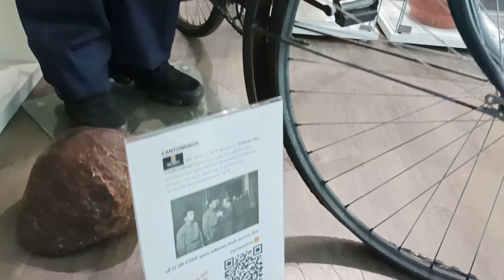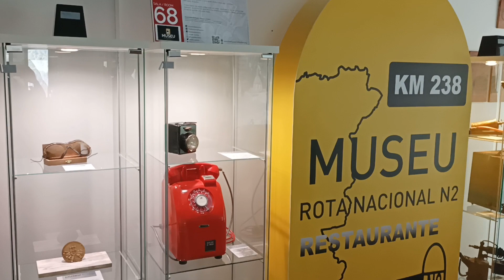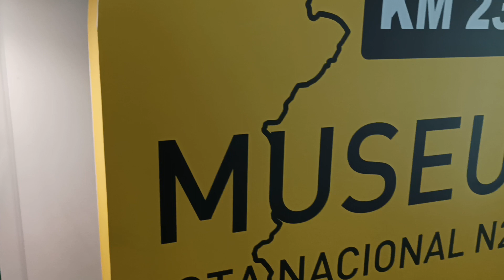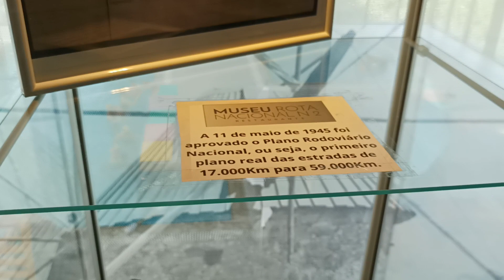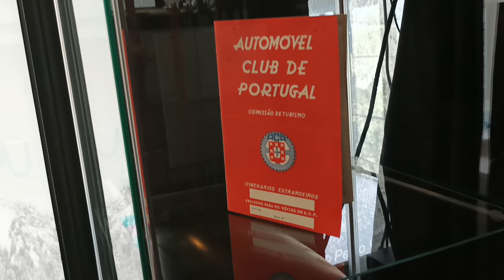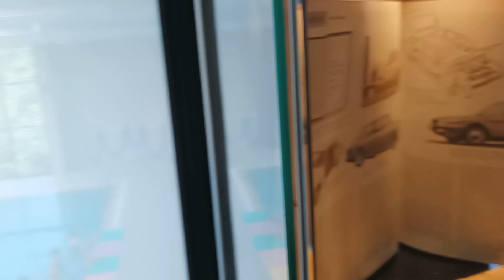Sala 68 del Museo del Turismo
La Sala 68 del Museo del Turismo se encuentra en la sede del Museo Rota nacional n°2 en Penacova, Portugal. Allí se halla también un prestigioso restaurante familiar.